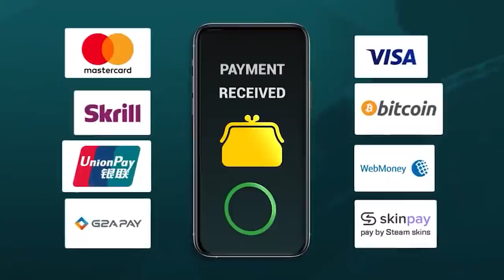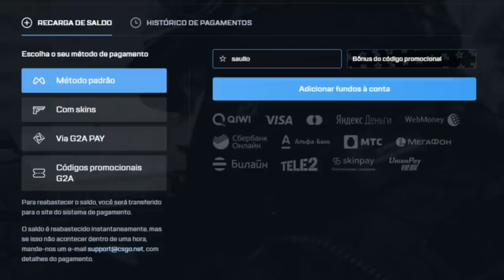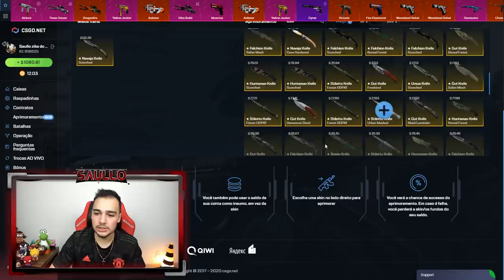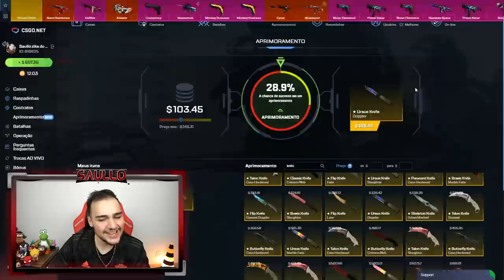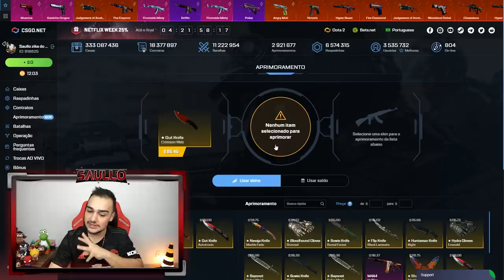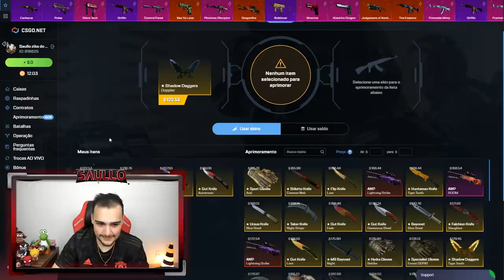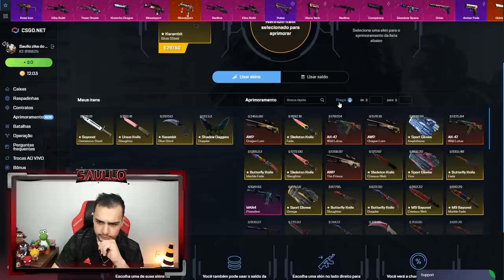Com $3 eu fiz uma FACA de R$900... Rei do Aprimoramento ta Online! 😱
Quando fui aprimorar a faca usei apenas $3 e essa faca ficou muito valiosa!